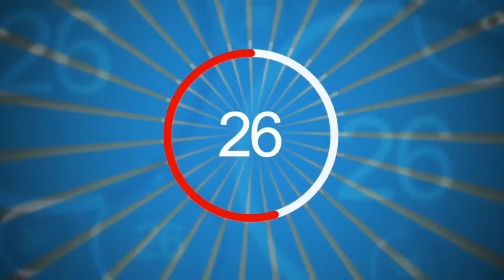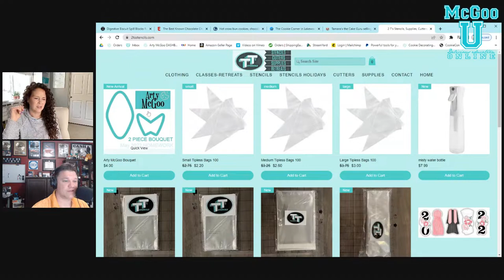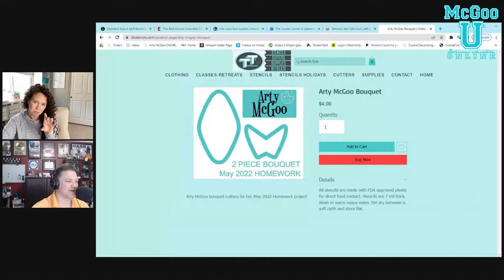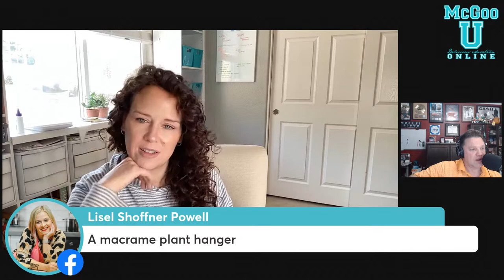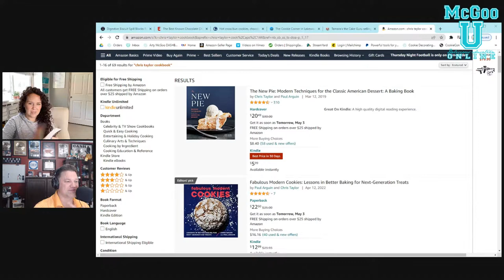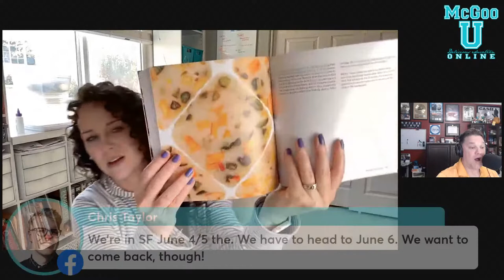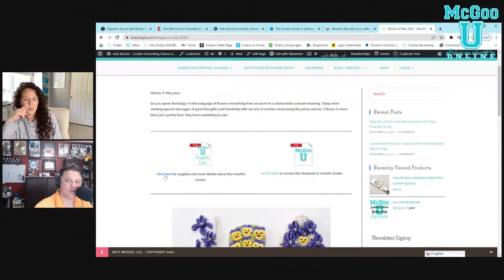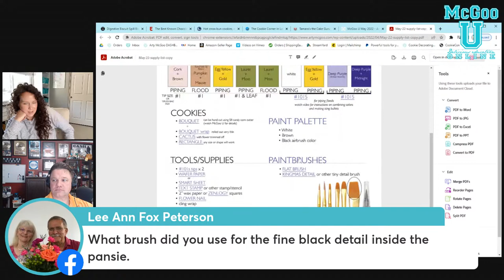Live: McGoo Minute with Arty McGoo